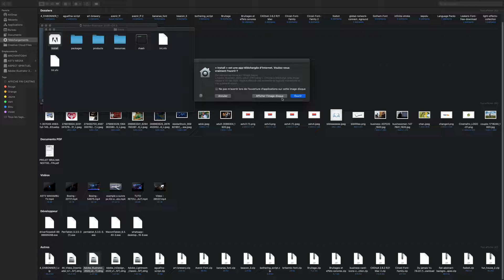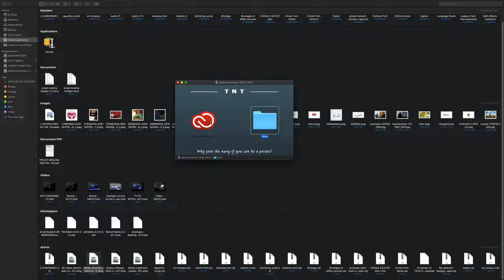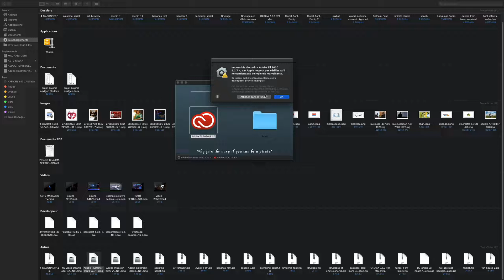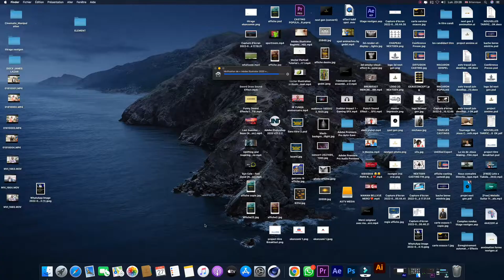COMMENT CRAQUER ILLUSTRATOR SUR MAC FACILEMENT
Bienvenue sur la chaîne GEDEL Design !
Je suis GEDEON LUPATU, informaticien, réalisateur et graphiste je suis ravi de vous accueillir ici !
Vous trouverez ici de nombreux tutos consacrés aux logiciels informatique, graphisme et la Réalisation Vidéo.

'' MERCI POUR LA CONFIANCE QUE VOUS ME DONNEZ CHAQUE JOUR ''